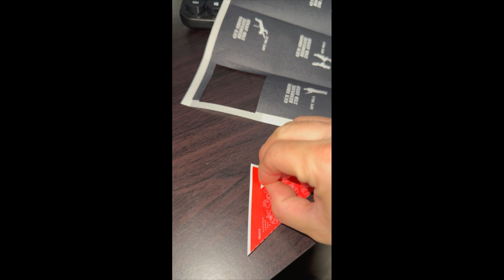Resonate 2周年ゲーム 2024.05.03Resonate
Resonate2周年ゲーム 今回、運営もお手伝いをやっていたので、上手くいくか心配もありましたが、結果大成功でした！

Burst-HeadのBoss、Misanoさん
41PX きょうちゃん
11B2 かじさん